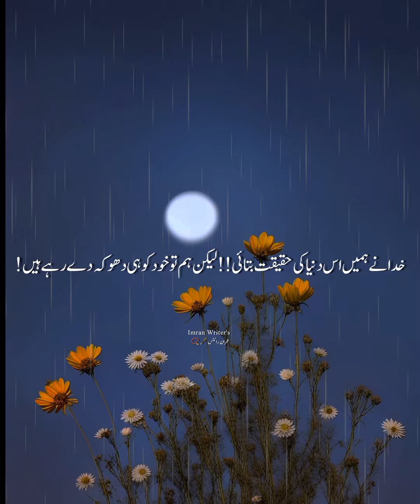God told us the truth of this world!! But we are deceiving ourselves#trending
God told us the truth of this world!! But we are deceiving ourselves❤️ بیشک ❤️
Ali,imran